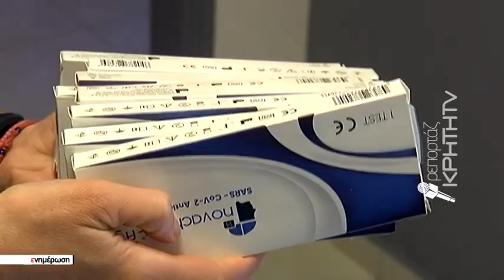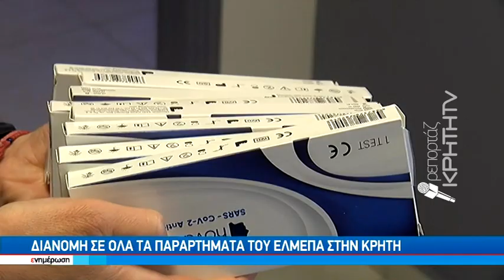Πρωτοβουλία ΕΛΜΕΠΑ : ενίσχυση του υφιστάμενου υγειονομικού πρωτοκόλλου